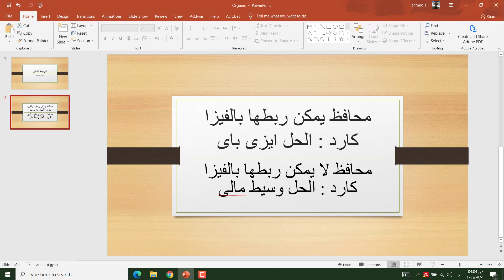احمى اموالك | البنوك الالكترونية | الوسيط المالى | الربح من الانترنت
ا احمى اموالك | البنوك الالكترونية | الوسيط المالى |الربح من الانترنت
العديد من الاشخاص يتعرضون لفقدان اموالهم بسبب محاولة بيع او شراء ارصدة من البنوك الالكترونية الامر الذى يتسبب بمشكلة كبيرة في هذا الفيديو نتكلم عن افضل فيزا كارد حاليا تسمح لك بسحب اموالك او شحنها من البنوك الالكترونية , كما ايضا نتمنى من الجميع مشاركتنا افضل الفيزا كارد فى دولكم التي يمكنكم استخدامها لسحب اموالكم من البنوك الالكترونية .
الربح من الانترنت يحتاج منك ان تحافظ على اموالك التى تعبت فيها والا تقدمها بسهولة للنصابين
احمد على